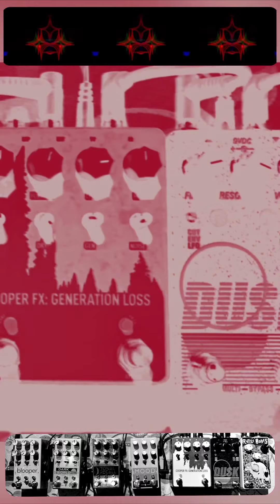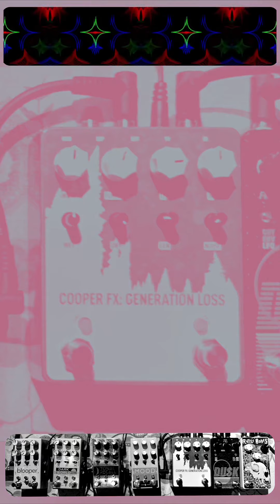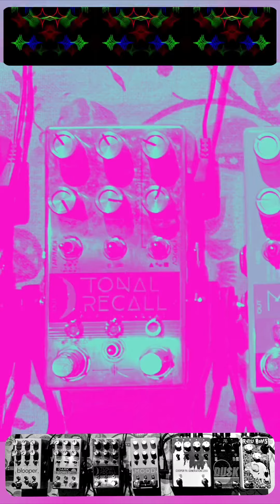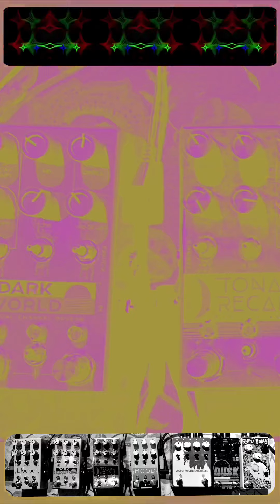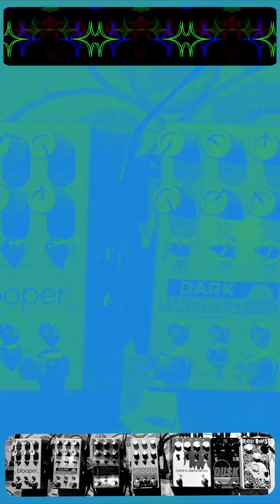Daily Ambient Experimental Jerry Tones Edition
Pretty excited about this signal chain and especially the two new pedals to join: Dusk by @drscientistsounds and a Tonal Recall by @chaseblissaudio

I got the tonalrecall in a trade from @olzios (great experience! Thanks for the great pedal!) and as a matter of fact, this is my second time owning one and this one has a lot of life :)

I don’t imagine anyone will listen to this entire video (it’s over 8 minutes) but skip around, there are lots of different tones coming out of the Dusk. And I must mention just how well the Dusk and the Rattle Bones Fuzz by @swampwitchpedals play together. It’s my new favorite combination.

Lots of ‘77 Jerry tones here. Think Dancin’ from 5/8. Not that I play remotely as well as the Jerry G.